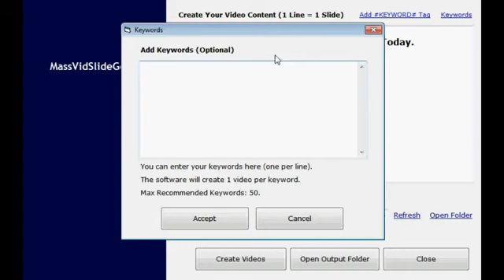Mastering Editing Techniques With MassVidSlideGen Review 📡📽️🎥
Introduction to MassVidSlideGen
MassVidSlideGen is an all-in-one video creation software that allows users to easily generate professional-looking videos without any video editing experience. Developed by Digital Sandbox, MassVidSlideGen simplifies the process of taking written or image-based content and converting it into an engaging video slideshow format.

With just a few clicks within the MassVidSlideGen interface, users can import text, PDF documents, photos and more, and automatically generate a high-quality video with their content professionally laid out in slides. Styled themes allow for branding consistency across all videos produced.

The software takes care of all the technical aspects of video production like ensuring smooth transitions between slides, continuous background music loop and proper video file encoding. This allows those with no video editing experience to focus solely on their content while MassVidSlideGen handles transforming it into a visually appealing video format.

Features and Content of MassVidSlideGen:-
MassVidSlideGen provides various features to make the process of converting written, image or PDF-based content into professional videos very simple.

Some of the key features included are:
1. Text to Video Conversion
Users can directly copy and paste any form of written content such as articles, eBooks, reports etc. into MassVidSlideGen. The software will then automatically format the text into engaging video slides with background music. This allows dry written works to be shared in a visual, video format.
2. Image Support
In addition to text, MassVidSlideGen also allows users to include images in their video slides. This enables the creation of multimedia slideshows that combine text and visual elements for increased viewer engagement. Supported image formats include JPG, PNG and GIF.
3. Theme Builder
The theme builder feature gives users full control over stylistic elements like fonts, colors, background etc used in the slides. Pre-made themes ensure visual consistency across videos. Themes can also be customized as per one’s branding.
4. Background Music Library
5. Output Video Format
Videos created using MassVidSlideGen are output in standard MP4 format, ready to be uploaded and shared on platforms like YouTube, Facebook, websites and more.